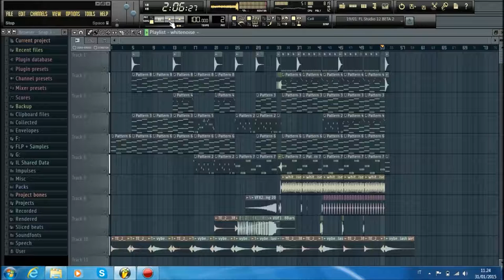Dj Russo - Emotional Song #26